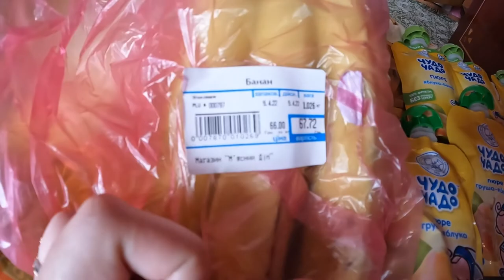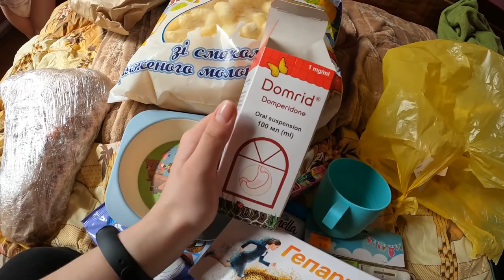ШОК! Мы заболели. Приехали наши вещи. ПОПАЛИ В БОЛЬНИЦУ. Магазин игрушек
Ми звичайна молода сім'я з України , яка хоче ділитись з вами частиною нашого життя.

Дуже важко перенесли ми переїзд з Києва через війну , але на цьому все не закінчилось .
Нам з Києва пересилали наші речі поштою , але і з цим виникли труднощі.
Ми захворіли та потрапили у лікарню і з цього наш період хвороб тільки почався.